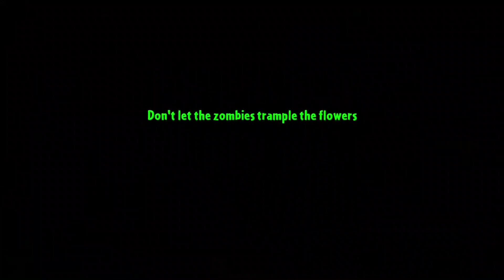THE CRAZIEST BOSS FIGHT YET!!![PLANTS VS. ZOMBIES 2][#20]